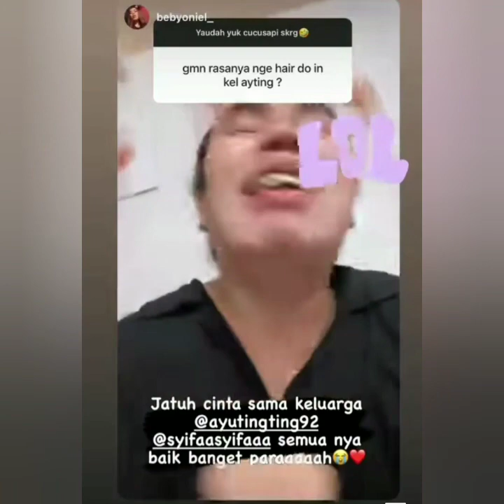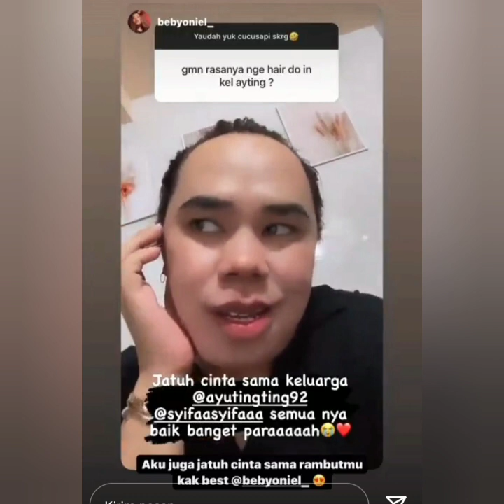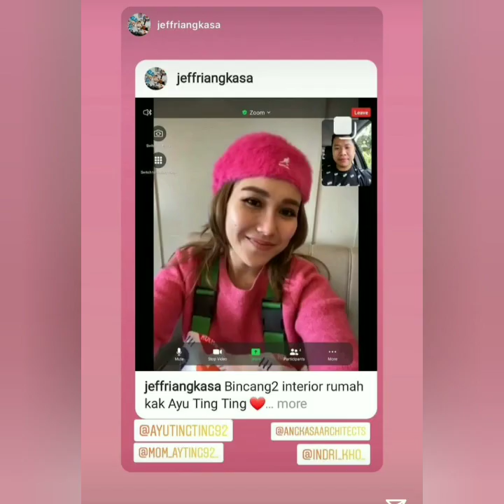PENGAKUAN BABYONIEL MENGENAI AYU TINGTING & KELUARGA NYA BIKIN G3G3R